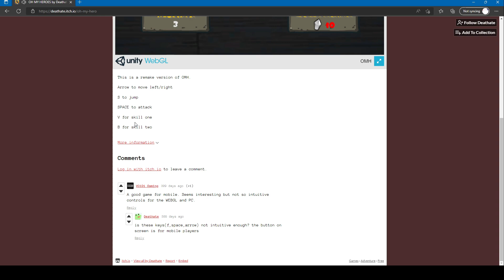Oh My Heroes! but it's the remake LIVE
I was forced to come back to let people play the game :/
pretty epic but this is the first time in a while the game was playable which was nice to play again.
also no im not the creater of Oh My heros!
I am
Discord server of oh my heroes.

and its not on ios.

Deathate is the one who made the remake which you can find him on the discord or
or on the facebook page of oh my heroes